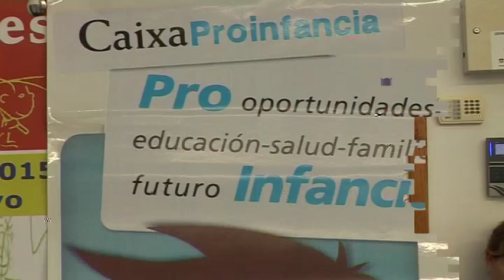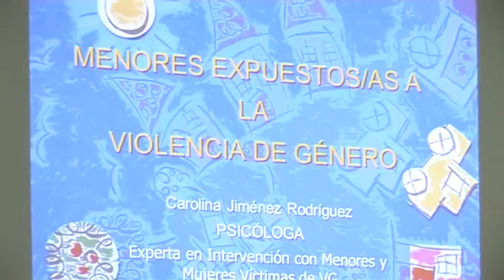Ingenio declara mes a mes su rechazo a la Violencia de Género haciendo copartícipe a la ciudadanía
El Ayuntamiento de la Villa de Ingenio, con el fin de visibilizar todas las manifestaciones de violencia de género que se ejercen y de reforzar su rechazo a las mismas, realiza cada mes, durante el inicio de las sesiones plenarias, un acto de sensibilización como Declaración Institucional planificado a través de la Concejalía de Servicios Sociales, Igualdad, Mayores y Accesibilidad. Desde la anterior legislatura, tras una decisión plenaria, se viene realizando una lectura de manifiesto de este tipo, sin embargo, el actual grupo de gobierno, aunque se congratula de la puesta en marcha de esta iniciativa, ha querido llevarla más allá y darle un mayor realce.

Así, en lugar de leer en cada pleno un mismo documento, en cada sesión se quiere ir visibilizando los diferentes tipos de maltratos físicos, estructurales, ambientales, económicos o psicológicos, dándole un carácter más social y rico integrando en esta lucha a colectivos tanto locales como insulares y regionales, asociaciones, personalidades, así como grupos políticos. A nivel regional, el Ayuntamiento de Ingenio es el único consistorio que realiza este tipo de acciones haciendo copartícipes en el pleno a otros ámbitos sociales en su denuncia, teniendo como premisa que la institución la forma toda la ciudadanía.

Algunas de las personas y colectivos que se han sumado a esta acción desde julio de 2015 han sido el verseador canario Yeray Rodríguez, la Escuela de Danza de Ingenio, la Escuela de Música de la Sociedad Musical Villa de Ingenio, la Escuela de Teatro, la Asociación de Personas Sordas de Gran Canaria, las Asociación de Lesionados Medulares ASPAYM, la Asociación de Hombres por la Igualdad de Género AHIGE, en Comité de Representantes de Personas con Discapacidad CERMI, la directora del Instituto Canario de Igualdad, una alumna del IES Ingenio en representación de la población juvenil del municipio, un niño y una niña para visibilizar el maltrato que sufren los y las menores hijos e hijas de víctimas de violencia de género, o un testimonio de una mujer a través del cual se pudo visibilizar que se trata de una realidad muy cercana, lo que dio pie a dar a conocer la situación en Ingenio y el número de casos que se atiende desde el servicio de atención municipal: 10 semanales. El próximo lunes, 30 de enero, se sumará a esta iniciativa el periodista Juan García Luján para hablar del tratamiento que se le da a las noticias de violencia de género a través de los medios de comunicación, así como del bombardeo de la publicidad sexista.

La concejala de Servicios Sociales, Igualdad, Mayores y Accesibilidad, Elena Suárez Pérez, al inicio de este nuevo año, se ha mostrado muy satisfecha con el resultado que se está obteniendo ya que estas acciones “están generando debate, reflexión, la gente pregunta, propone; estamos removiendo conciencias, la gente se está dando cuenta de que es una realidad que existe y ello ayuda a que no se normalice” ha manifestado. “Cualquier acto es igual de importante para hacerlo público y es nuestra responsabilidad denunciarlo,” añadió.

Por otro lado Elena Suárez ha querido resaltar que el trabajo no se queda en una mera “declaración de intenciones”, sino que éstas “hay que materializarlas y poner en práctica lo que uno se compromete a hacer”. Por ello desde la Concejalía de Igualdad se ha apostado por ampliar los servicios jurídicos y de atención para “dar mayor cobertura, ofrecer más calidad y que las mujeres no se sientan solas”. Asimismo se han modificado las Ordenanzas de las Ayudas de Emergencia Social para ampliar derechos e incorporar condiciones excepcionales para asistir a las víctimas, entre otras medidas.